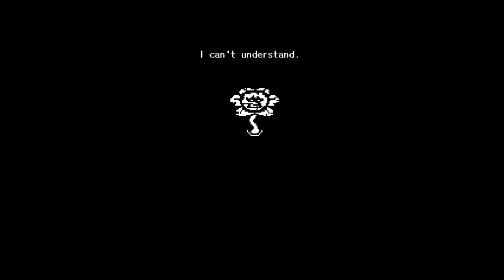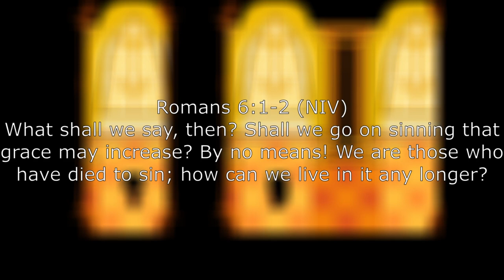Analyzing Undertale from a Christian Perspective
This is a very important video for me for many reasons, and I really hope we can have some nice discussions about all these things in the comments. It's also been a while since I've done a video essay of any kind, but I do hope to get back to more regular content once my semester's over.

Thumbnail by @CaptainJ0_ (Twitter)